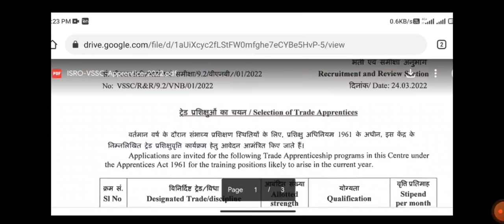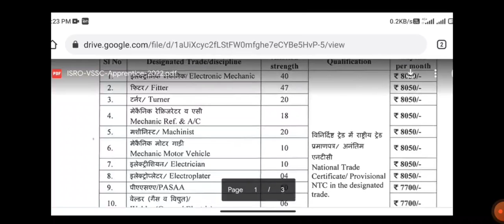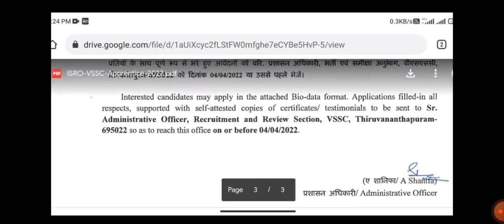ISRO VSSC Recruitment 2022 | Freshers Eligible | ITI Jobs 2022